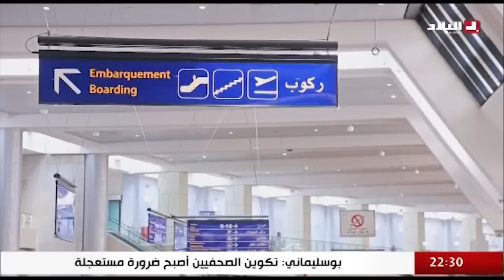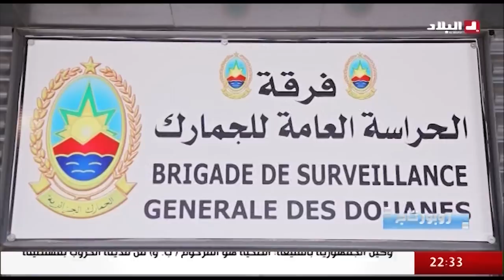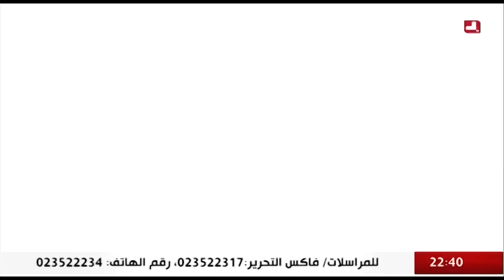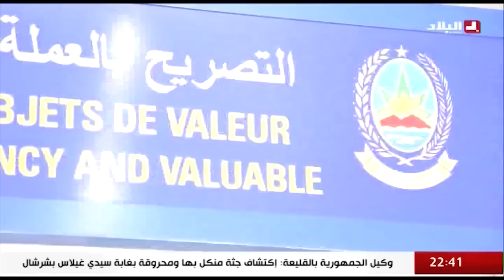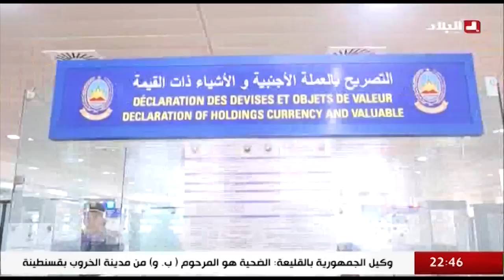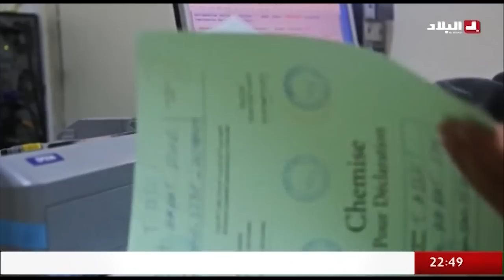لن تصدق ... ما تجده الجمارك في عمليات التفتيش أمتعة المسافرين عبر المطار الدولي